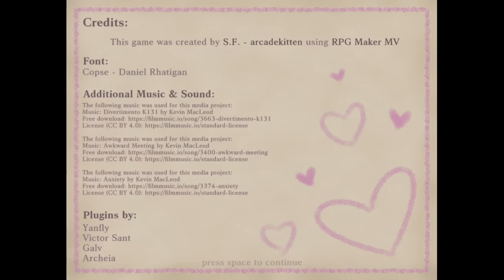A Horror Game Where A Wolf & Sheep Are HUNGRY For Love? - Sweet NO Death ALL ENDINGS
Sweet no Death is a horror game created by Arcadekitten of It's Not Me, It's My Basement & Cemetery Mary fame where things are pink and cutesy till things suddenly take a dark turn or maybe not. Video has all endings

"Hungry"